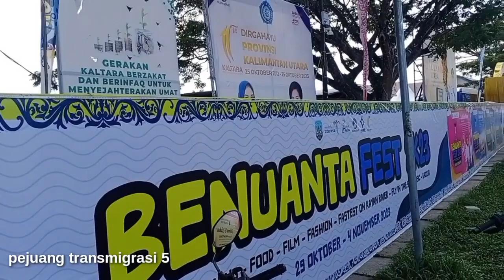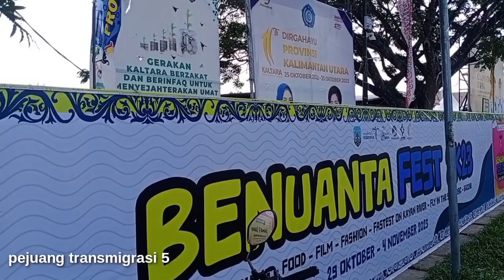Rencana bertemu dengan Gubernur pejuang transmigrasi 5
Seputar Transmigrasi, Tutorial, sosial, budaya